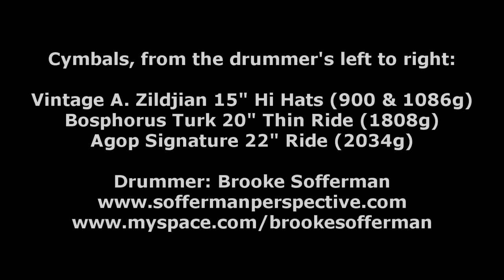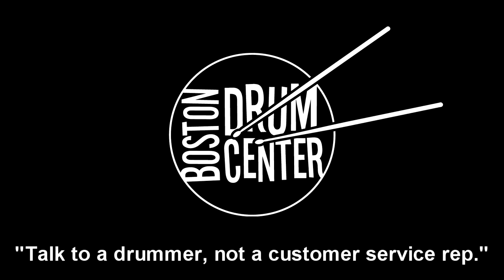Bosphorus Turk 20" Thin Ride (1808g) & Agop Signature 22" Ride (2034g)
Gear List: Yamaha Recording Custom 14" x 18" bass drum, 8" x 12" rack tom, and 14" x 14" floor tom; Yamaha Birch Custom Absolute 5.5" x 14" snare drum.